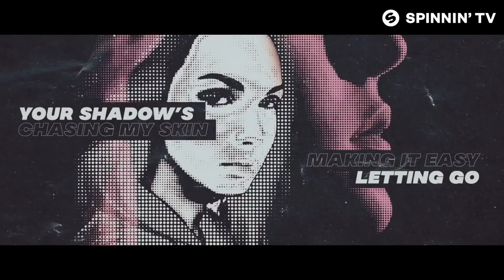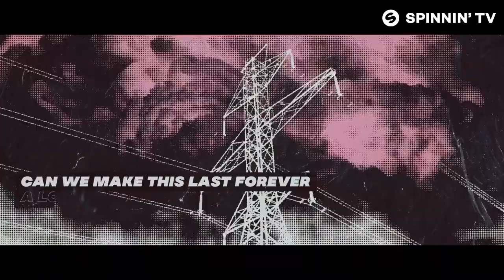Jyye - Reason (feat. Kelly Boek) [Official Lyric Video]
Like this track? Download on Beatport or add it to your favourite Spotify/Apple Music playlist by clicking